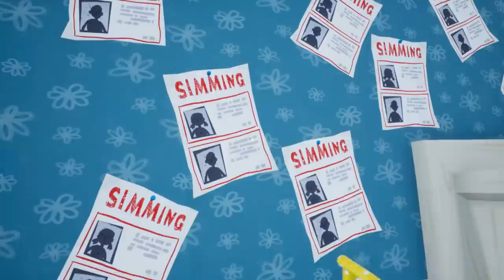YILDIRIM ÇAKAN EVİN SIRRI NE ? 🙄 Hello Neighbor Mod 188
Hello Neighbor Mod serimizde bugün kötü komşu Wilson amcanın çok ilginç evinde hapis kaldık. Bu ev çok farklı. Evin üzerinde şimşekler çakıyor. Wilson amca bu yıldırımları kötülük için kullanıyor. Bakalım bu işi çözebilecek miyiz?